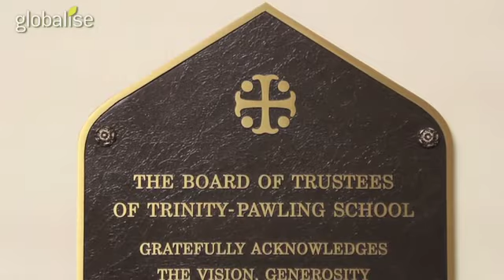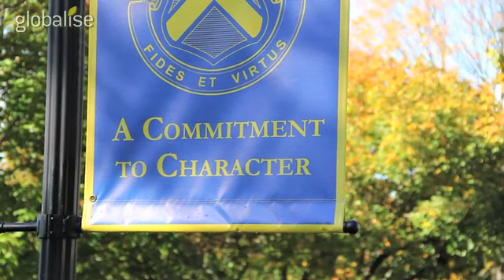TRINITY PAWLING SCHOOL-GLOBALISE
Globalise Programları

Globalise, 30 yılı aşkın deneyimi ile öğrencilere tüm dünyadaki liselerde okuma imkânı sağlayan, Amerika Birleşik Devletleri merkezli ve kar amacı gütmeyen bir eğitim kuruluşudur. Çeşitli ülkelerden öğrencilerle çalışmamız, uluslararası güçlü bir kültürel bağ yaratmaya adanmışlığımızın en temel göstergesidir.
Globalise, genç, yetenekli ve öğrenim hayatına yurt dışında devam etmek isteyen öğrencilere, akademik geçmişlerini derinleştirecek eşsiz bir yurtdışında eğitim deneyimi sağlamaktadır. Amerika Birleşik Devletleri’ndeki yatılı okullarda sunulan eğitim programlarının kalite, çeşitlilik ve mükemmelliğine inanan Globalise,ortaklık programında bulunan okullarla oluşturduğu güçlü ağı ile doğru okulu doğru öğrenci ile eşleştirme, dünyanın her köşesinde küresel perspektif, ortak kültür ve aynı zamanda çeşitlilik yaratma idealine bağlıdır.
Globalise, Türkiye, Doğu Avrupa, Brezilya ve Ortadoğu’da çeşitli ortaklara sahiptir. Amerika Birleşik Devletleri’ndeki liselerde eğitim görmek isteyen öğrencilere yardımcı olma sürecinde, ortaklarıyla uyum içerisinde çalışmaktadır.
Ortaklık ağımız aynı zamanda birçok kuruluşu da bünyesinde barındırmaktadır. Globalise Çokuluslu Akademik Ortaklık GROW Programı (MAP-GROW) ile dünyanın her yerindeki okulları, karşılıklı katkı sağlayan ortaklıklar kurmak için bir araya getirmektedir.
Hi-GROW
Hi-Grow, öğrencilerin yurt dışı eğitim başvuru sürecine bir adım önde başlamaları için dizayn edilmiş, yenilikçi bir programdır. Programın amacı, öğrencileri güçlü yönlerini sergileyebilecekleri en uygun okullara yerleştirmek ve eğitim hedeflerine ulaşmalarına yardımcı olmaktır. Hi-GROW programı, Globalise’in öğrencilerle adım adım birlikte çalışmasına olanak sağlayan çeşitli araçları bünyesinde bulundurur.

Hi-GROW Social Program
Globalise her sene, bütün öğrencileri için, yurt dışı eğitim seyahatlerinden önce bir oryantasyon programı yürütmektedir. Bu oryantasyon programının esas hedefi, öğrencilere yeni okullarında başarılı olabilmeleri için ihtiyaç duyacakları yanıtları sunmaktır. Her oturumun ve atölye çalışmasının amacı, öğrencilere, ev sahibi ülkenin kültürel ve sosyal dokusuna dair anlayış kazandırmaktır.
Globalise progrogramlarıyla ilgili daha ayrıntılı bilgi için;